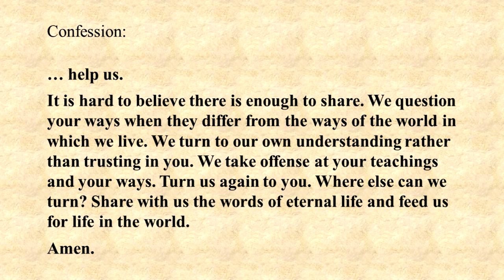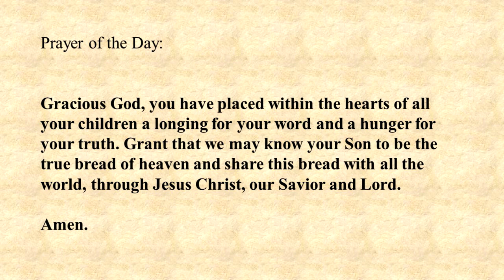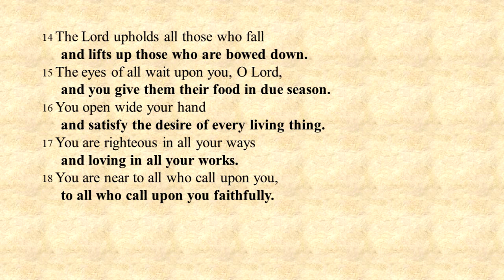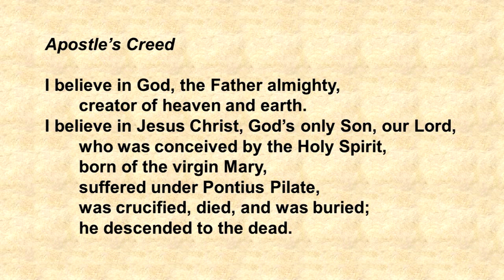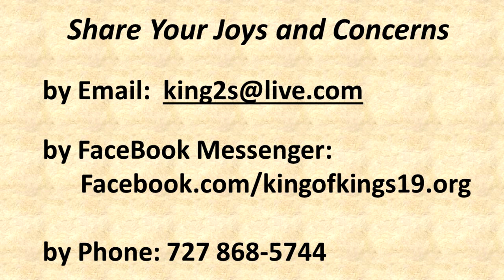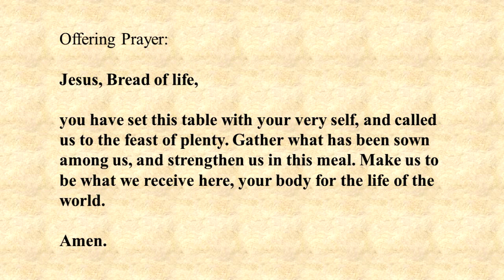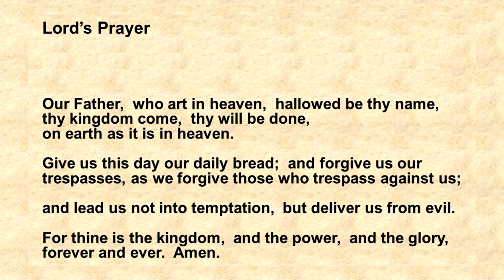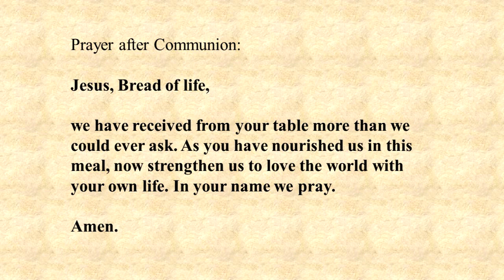King of Kings Worship - July 28, 2024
" Jesus - 'I got this' " Pastor Jim Neal's Message / King of Kings "On-Line Giving" Site. Thank You !